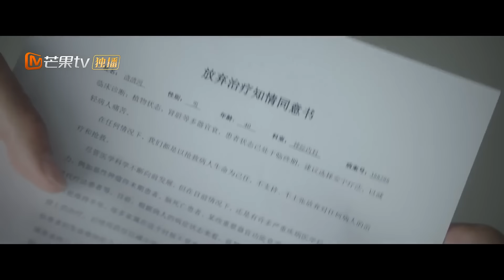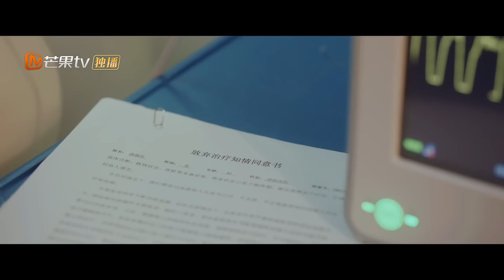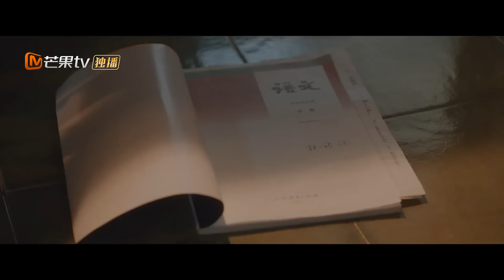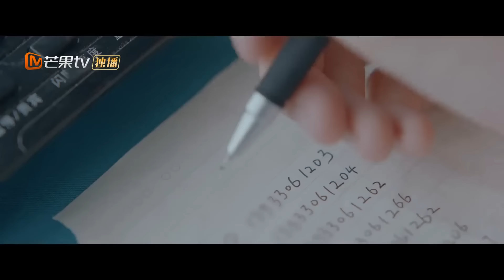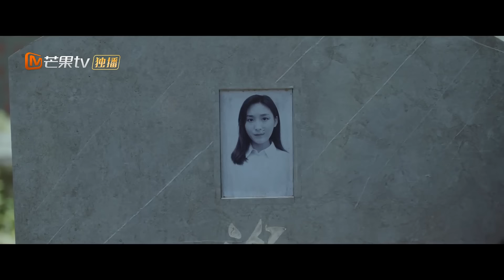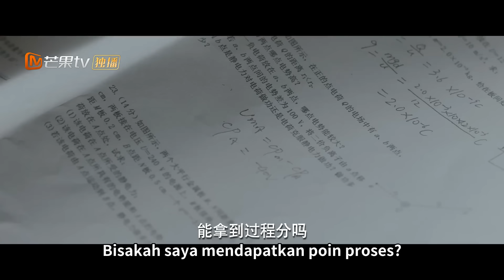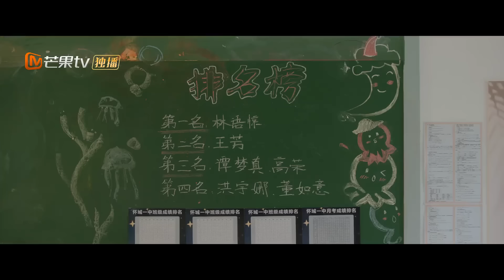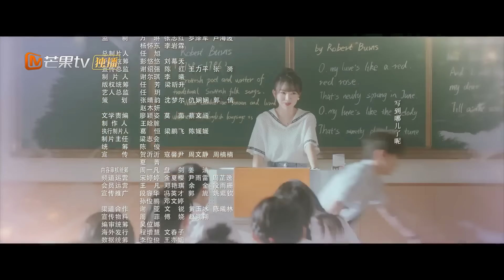【INDO SUB】Kau Adalah Harapan EP12 | You Are Desire | MangoTV Indonesia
【Synopysis】
Lin Yujing(ZhuangDafei) dan Shen Juan(ZhouYiran) tumbuh bersama dalam cinta! Datang dan dengarkan kisah cinta kampus mereka!